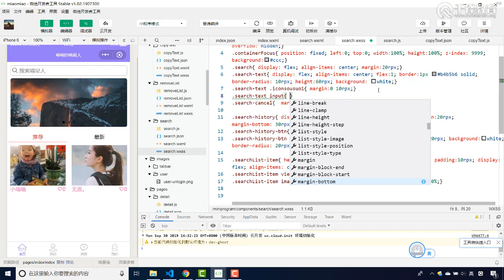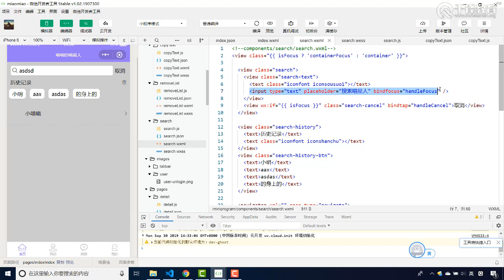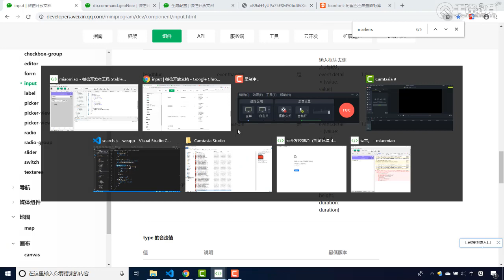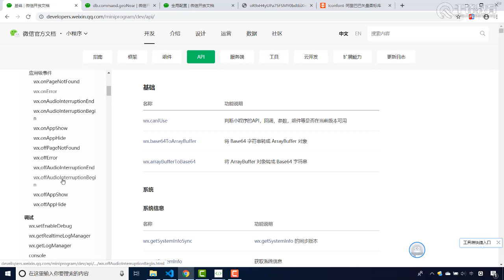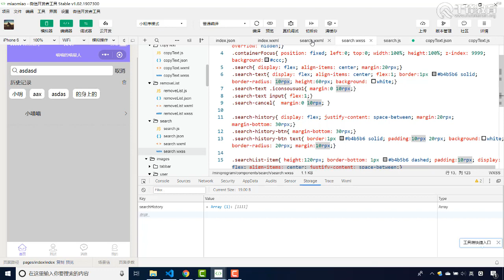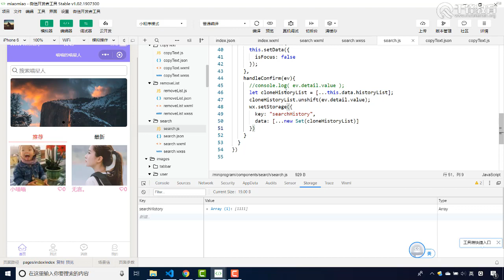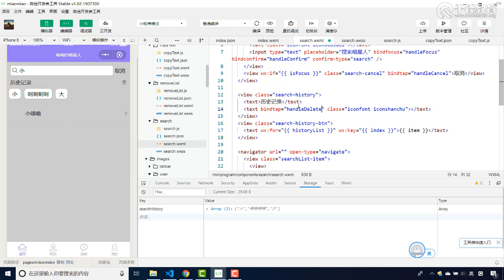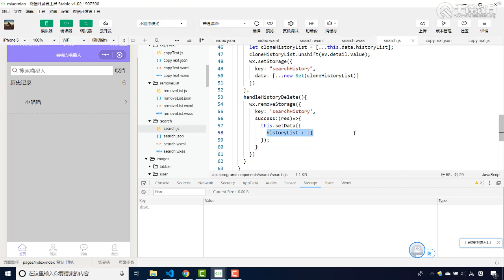千锋web前端教程：32 实现搜索历史记录及本地缓存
小程序全栈开发之喵喵交友，视频免费全开源【千锋Web前端】
课程介绍
微信小程序全栈项目之喵喵交友，包括项目的：前期准备，项目开发，多账号测试，项目发布等多个环节，并手把手一步步带大家搭建自己的小程序项目，内容由浅入深，循序渐进。小程序知识点覆盖95%以上，包括：内置组件、WSS、常见客户端API、服务端API、自定义组件、云开发、云函数、云存储、HTTP API等。功能涉及消息推送、附近人查找、添加好友、获取微信昵称与头像、小程序鉴权、CMS管理系统等。